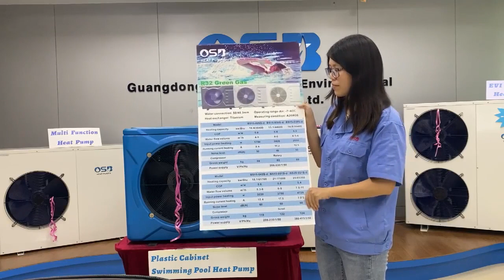OSB|Live show of newly plastic pool heat pump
Newly plastic cabinet swimming pool heat pump,widely heating capacity optional.OEM & ODM service available.If you want to know more details,please visit O.S.B.